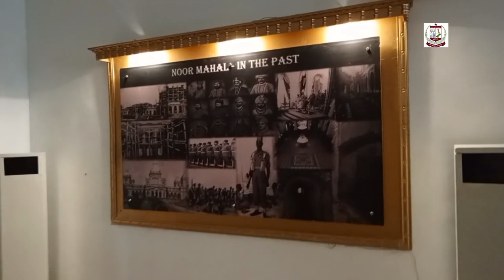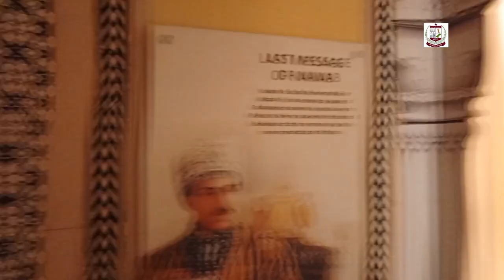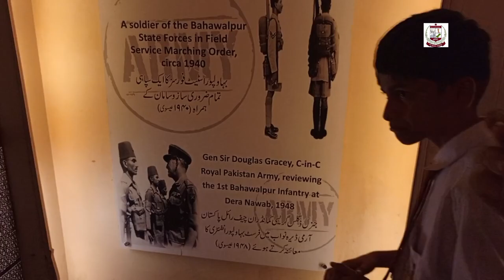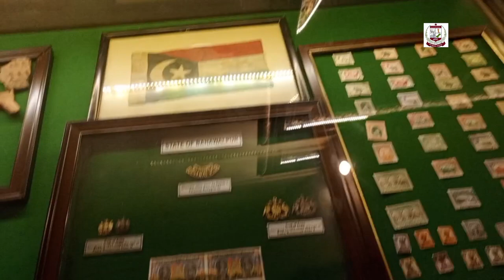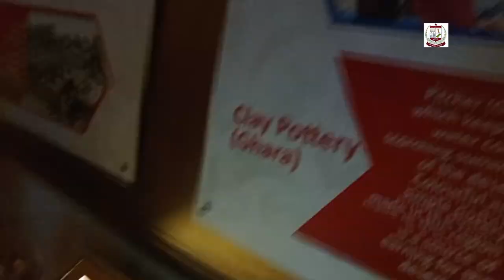FMS Picnic Part 02 Noor Mahal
Part02 Noor mahal
"A day without laughter is a day wasted!"
FMS Annual Picnic
Our students had a blast on their picnic to Bahawalpur, creating unforgettable memories at SS World Amusement Park and exploring the grandeur of Noor Mahal. From thrilling rides to savory meals, and from joyous songs to historical wonders, it was a day filled with learning, laughter, and adventure.
A heartfelt thanks to our visionary Principal, Tahir Nafees Zaidi, for making this enriching experience possible. Your dedication to holistic learning continues to inspire us!"